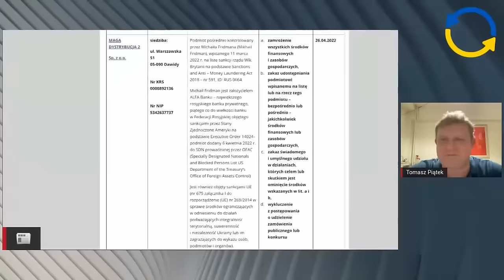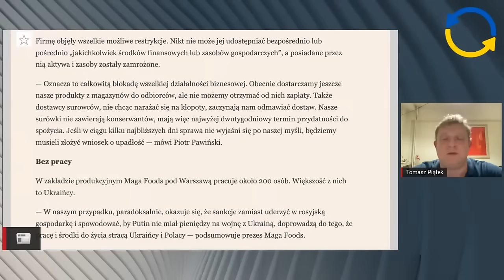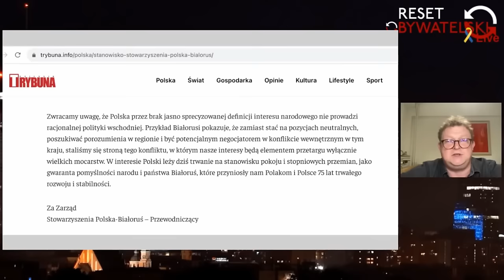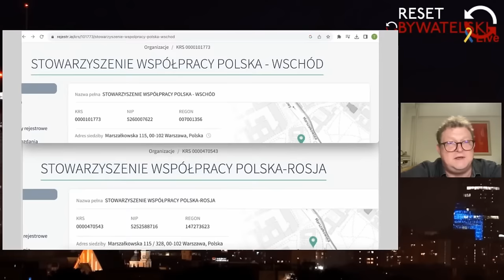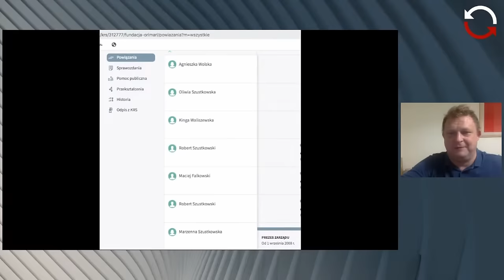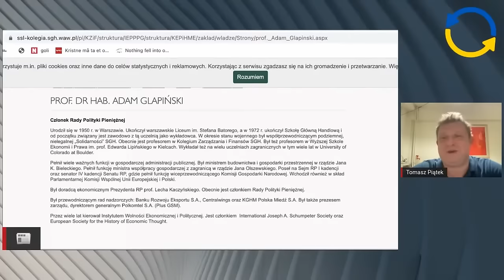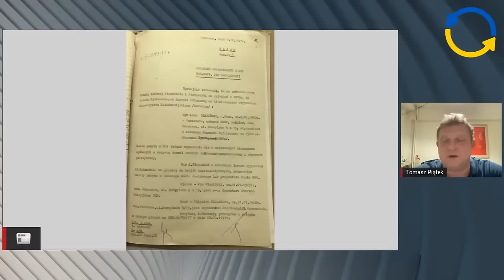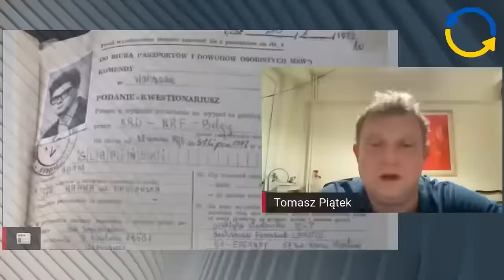Przyjaciele Wschodu: Glapiński i Kamiński dochodzenieprawdy - Tomasz Piątek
Jak minister Kamiński udawał, że walczy z kapitałem Rosji i promował człowieka Białorusi.
Jak prezes Glapiński dostał PRL-owski paszport i ruski pałac.